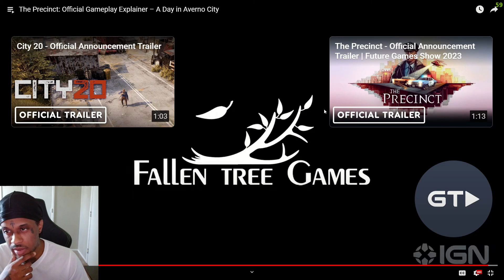Urban Chaos Vibes: The Precinct Gameplay Reaction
Get ready for some Urban Chaos vibes in this exciting gameplay reaction to The Precinct! Join us as we explore the open world, gunplay, and vehicle driving mechanics in this upcoming police game.